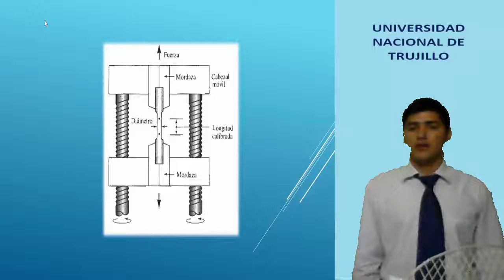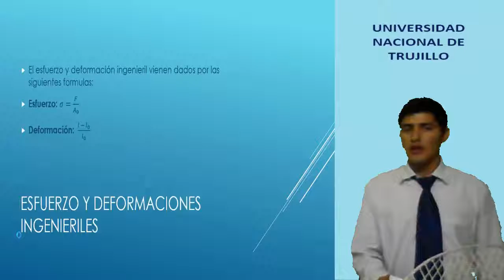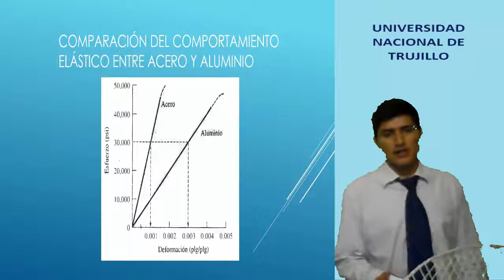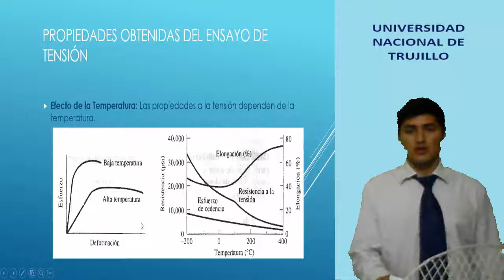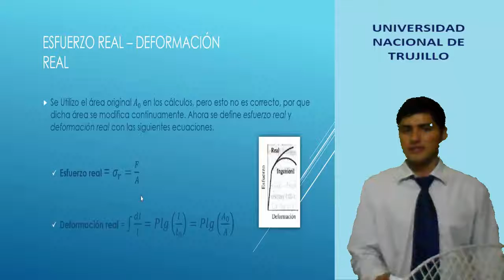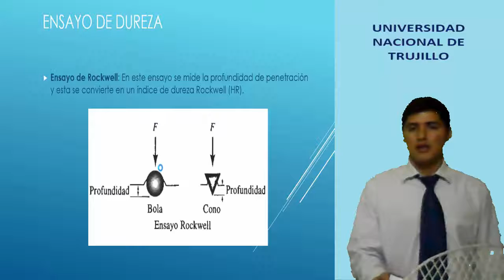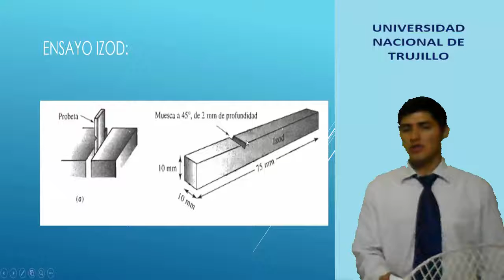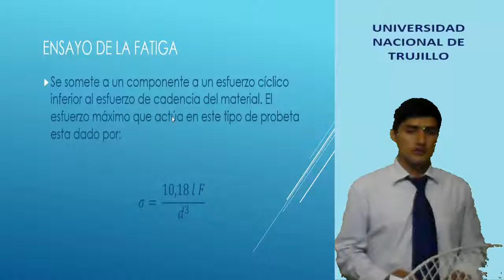Ensayos y Propiedades Mecanicas de los Materiales Valle 3